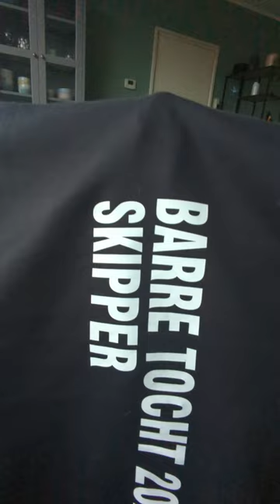Vlogger Manon, Allrounder bij Amorgos Zeilvakanties, neemt ons mee op zeiltocht!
In de reiswereld betekent "allrounder" dat je van alle markten thuis bent. Manon gooit in haar werkzaamheden bij Amorgos dan ook vaak het roer om. Zo werkt ze mee op de marketingafdeling maar is ze ook soms schipper tijdens de zeilvakanties die de reisorganisatie organiseert. In deze vlog neemt ze ons mee op een zeilboot, waar ze als schipper de gasten een topweekend bezorgt. Kijk je mee?